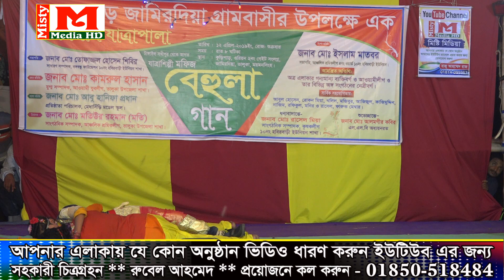মফিজ,অভিনীত,বেহুলা লক্ষিন্দার,।(পর্ব-১৫)।,কুড়েরপাড় জামিরদিয়া,ভালুকা,ময়মনংসিহ।।,মিষ্টি মিডিয়া সখিপুর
আমাদের নতুন আয়োজন বেহুলালক্ষিন্দর গান দেখতে এখানে ভিজিট করুন
আশা করি আপনারা বিনোদিত হবেন , ভালো লাগলে প্লিজ লাইক , কমেন্ট এবং শেয়ার করবেন ।
ঠিকানাঃ- সখিপুর, টাংগাইল। মোবাইল - 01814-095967